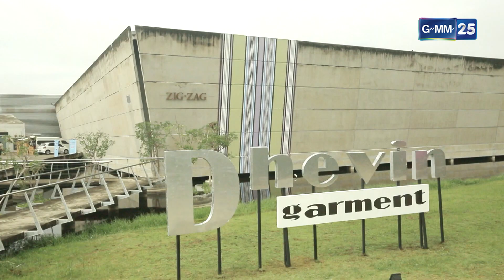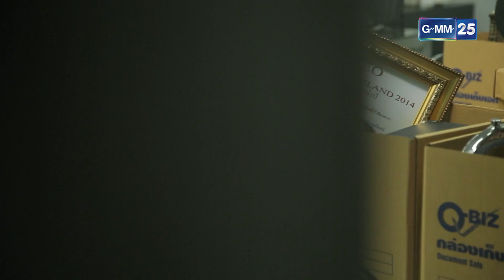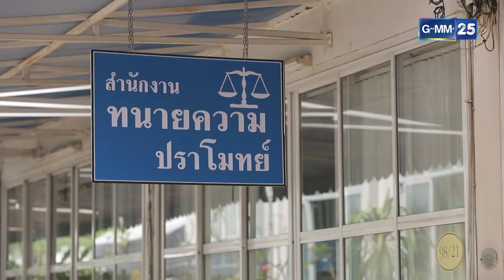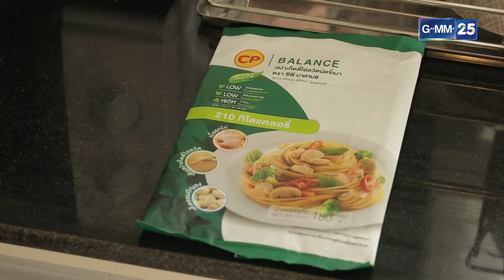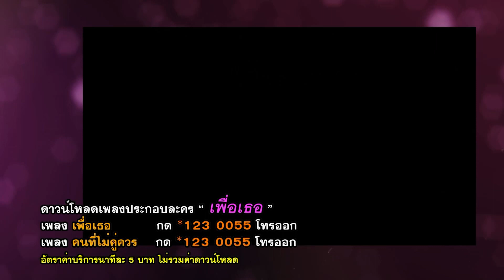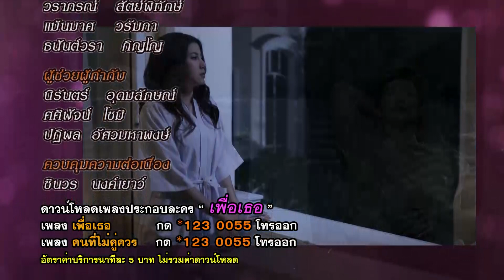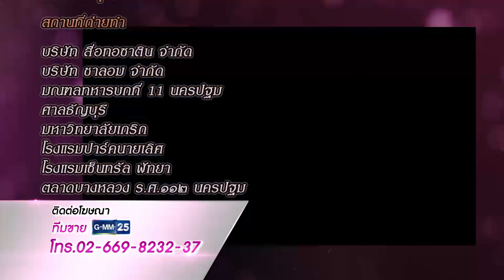เพื่อเธอ | EP.17 (5/5) | 28 มิ.ย. 64 | GMM25